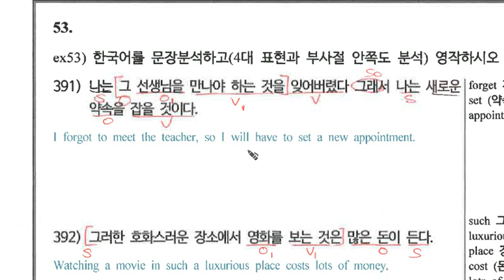1-2탄_영작_391.mp4